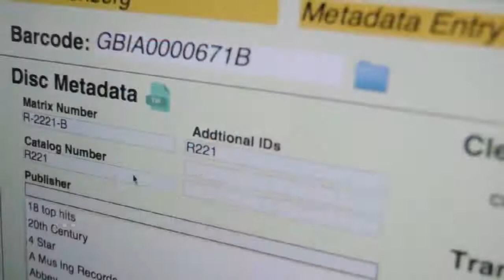How we digitize a 78 rpm record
Internetarchive